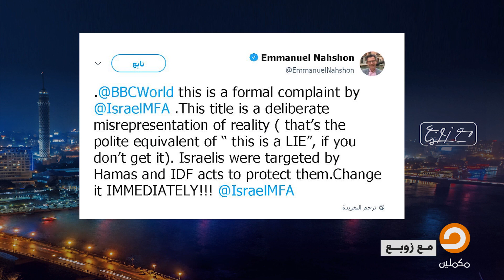كيف تلاعبت هيئة الإذاعة البريطانية بي بي سي بخبر استشهاد إمرأة بسبب الغارات بعد اعتراض وزير صهيوني؟